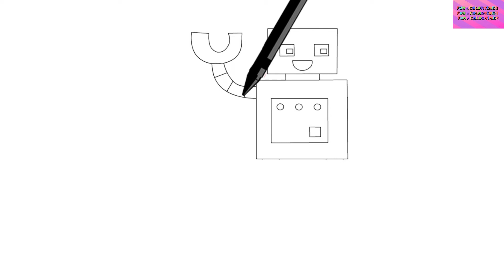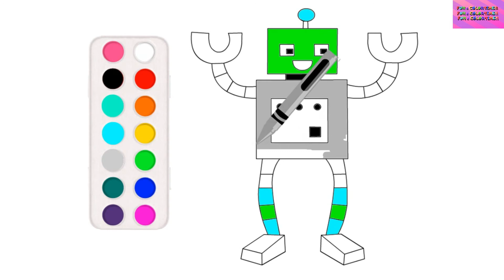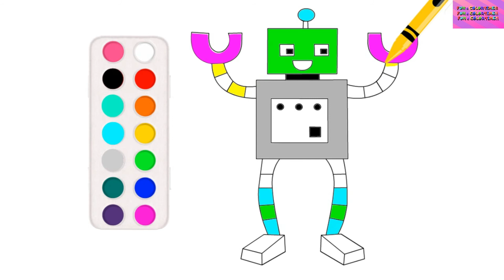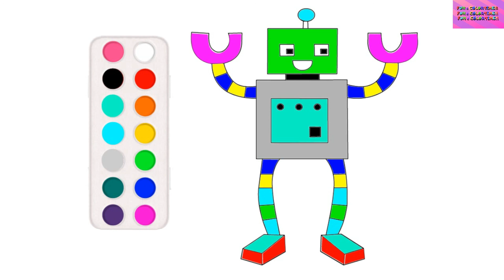#31 How To Draw a Robot | Follow Along for Kids | Let's Learn Easy Drawing how to drawing robot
The Fun and Colortime Group’s Easy Drawing for Kids, Toddlers are step-by-step easy to follow drawing videos. When it’s drawing time, let your child explore creativity with our coloring pages. These easy drawing videos with songs are fun drawing lessons for your child. Learn how to draw with these  vidéos de dessin! Your kids will learn how to make fun drawings! Follow along drawing lesson, and sketch with me. Life is drawn together!

0:00 how to drawing robot

SONG :Summer Shower - Quincas Moreira